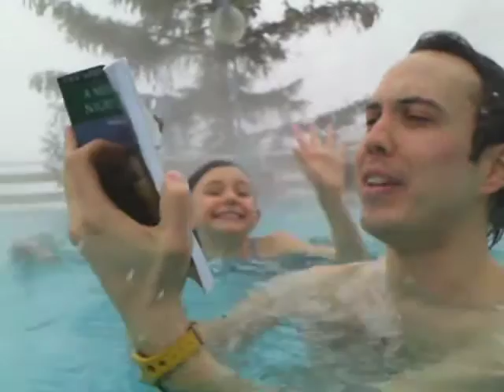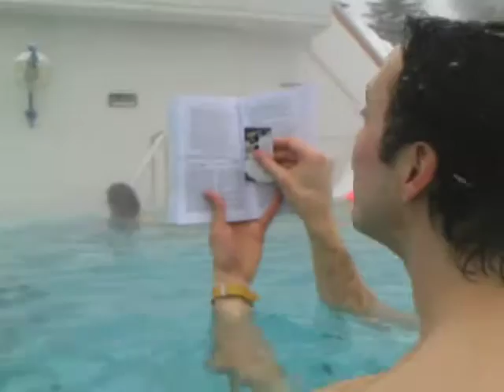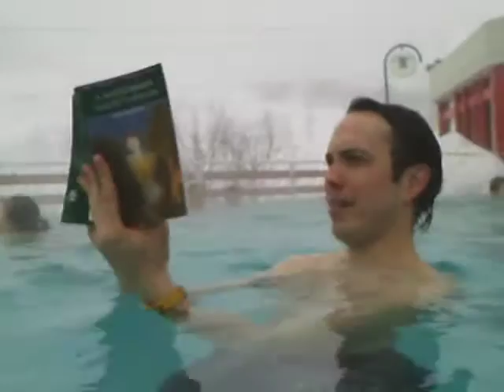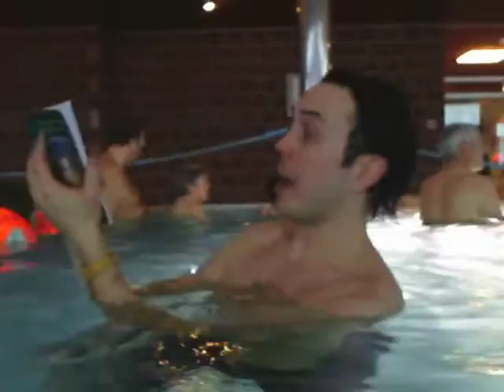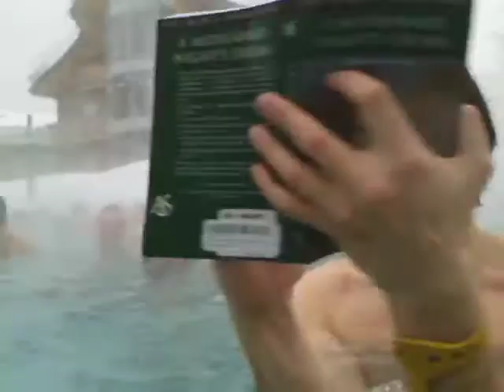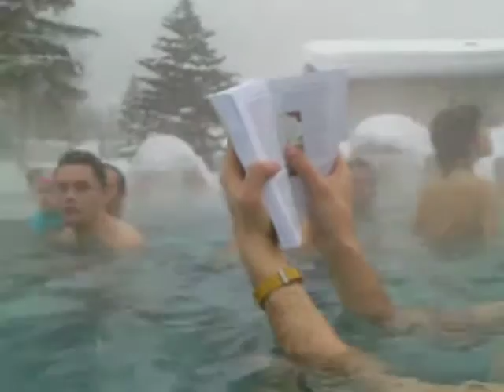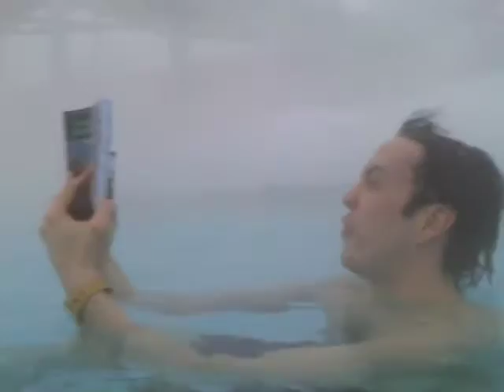A Midsummer Night's Dream - Act III, Scene 2 in the Leukerbad baths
I think this is the most amazing video of all.  What an incredible, strange, embarrassing, exhilerating, comical time this was.  So:  We're in Switzerland - in the middle of the Alps in Leukerbad - a ski resort above the town of Leuk.  I am here skiing with my Swiss family, who have returned to this resort in part because of the enormous and incredible public baths they have here.

The 4-floor Burgerbad, with thermal-fed hot tubs, pool, spas, slides as far as the eye can see, was the perfect opportunity to do a little Shakespeare Aloud.  I had started Midsummer in Stratford-upon-Avon last week, and I was now at the crazy parts - the manic Act III through the woods.

Could anything crazier be happening?  Oh yeah, it's also SNOWING.  So we're all in our swim suits cavorting outside for hours on end and you'll see later the snow storm turns into a blizzard and makes us go in.

I HOPE THIS IS THE FIRST TIME ANYONE HAS EVER READ SHAKESPEARE ALOUD ON A WATER SLIDE.  At least a thermal fed water slide, anyway.

We are using a waterproof camera that my friend Ivo luckily owned.  The plus is you can film underwater.  The minus is the sound is really, really bad...  But hey, it's a waterproof speaker on a hand held snap shot camera that also makes video.  What more could one ask?

Bill Barclay reads the whole Shakespeare canon out loud, in order, and in public.

Enjoy - it goes on...